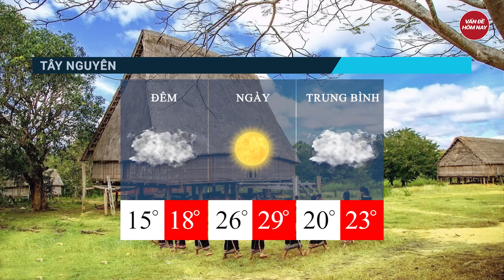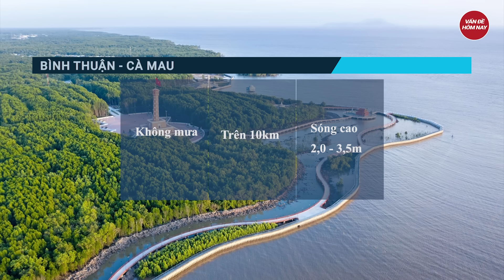Dự báo thời tiết 29/1: Miền Bắc chấm dứt ‘lạnh thấu xương; Báo động nóng bất thường ở Argentina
Tin thời tiết | Dự báo thời tiết 29/1: Miền Bắc chấm dứt ‘lạnh thấu xương; Báo động nóng bất thường ở Argentina